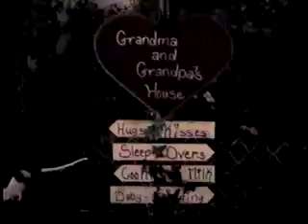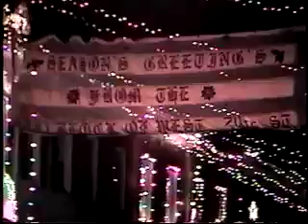34th street in Baltimore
Christmas Lights at the famous 34th street in Baltimore, MD.